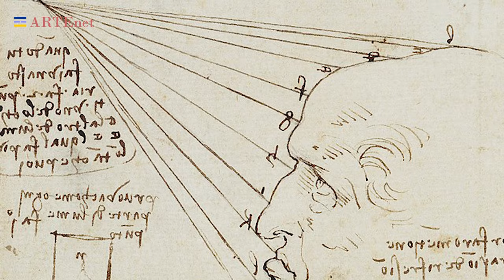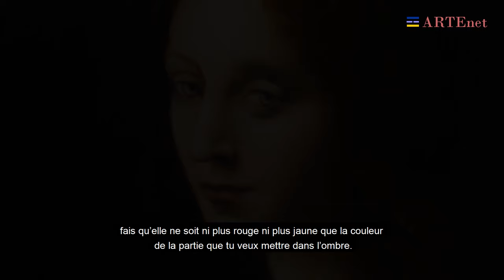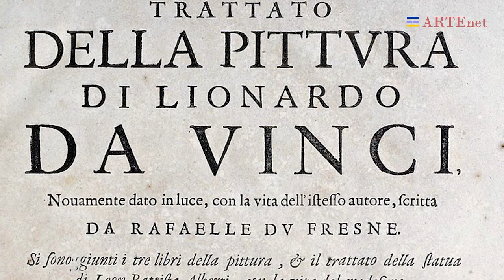La technique de Léonard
Cette vidéo détaille les techniques et les matériaux utilisés par Léonard pour créer ses peintures

00:00 ♦ Présentation
01:00 ♦ Dessin du sous-jacent
01:58 ♦ Aquarelle
02:55 ♦ Apprêt blanc de plomb
04:22 ♦ Arrière-plan coloré
06:34 ♦ Sfumato
10:39 ♦ Pigments
12:28 ♦ Perspective atmosphérique

National Gallery Technical Bulletin volume 32 Leonardo da Vinci: Pupil, Painter and Master

National Gallery Technical Bulletin volume 13 The Restoration of Leonardo Cartoon

Unlocking Leonardo, 15 years after discovering a hidden drawing beneath Leonardo’s Virgin of the Rocks, we uncover more of the mystery

Vergine delle rocce di Leonardo da Vinci: il mistero dei quadri “identici”

Microchemical analysis of Leonardo da Vinci’s lead white paints reveals knowledge and control over pigment scattering properties

Louvre, La Vierge, l'Enfant Jésus et sainte Anne, dit La Sainte Anne -

Barbara Jatta, Leonardo IL SAN GIROLAMO dei Musei Vaticani, La tecnica,

Presentate le analisi diagnostiche sull'Adorazione dei Magi di Leonardo, Ottobre 2012 ,

L’ Adorazione dei Magi e le indagini scientifiche. Oltre il visibile

Un nuovo avvicinamento sistematico al restauro dell’Adorazione dei Magi di Leonardo da Vinci Roberto Bellucci, Ciro Castelli, Marco Ciatti, Cecilia Frosinini, Antonio Natali, Patrizia Riitano, Andrea Santacesaria

Kunsthistorisches institut in florenz max-planck-institut leonardo da vinci and optics Theory and pictorial practice

Marco Ciatti e Cecilia Frosinini a cura di , Il restauro dell’Adorazione dei Magi di Leonardo. La riscoperta di un capolavoro, Edifir FI

Cecilia Frosinini con contributi di Roberto Bellucci e Patrizia Riitano IL RESTAURO DELL’ADORAZIONE DEI MAGI DI LEONARDO DA VINCI. CAPIRE IL NON-FINITO, Imagines Gallerie degli Uffizi

Silvia Bordini, Materia e immagine, Roma, Leonardo-De Luca Ed. 1991

Simona Rinaldi, Storia tecnica dell’arte. Materiali e metodi della pittura e della scultura (secc. V-XIX), Roma 2011

F. Negri Arnoldi, Il mestiere dell’arte. Introduzione alla storia delle tecniche artistiche, Napoli, Paparo Edizioni, 2001;

ARTIS, Art and Restauration Techniques Interactive Studio, Cd Rom, Direzione scientifica M. Faldi e C. Paolini, Firenze, Istituto per l’Arte e il Restauro 2000

Claudio Paolini, Manfredi Faldi, Glossario delle tecniche artistiche e del restauro, Edizioni Palazzo Spinelli 2005;